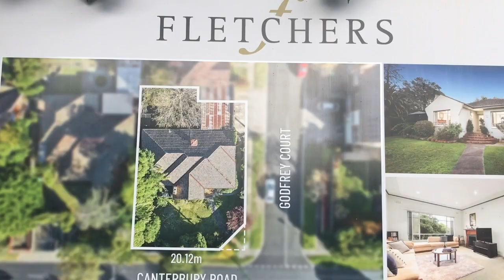Auction Highlights | 772 Canterbury Road, Surrey Hills Vic 3127 | Tim Heavyside 0403 020 404